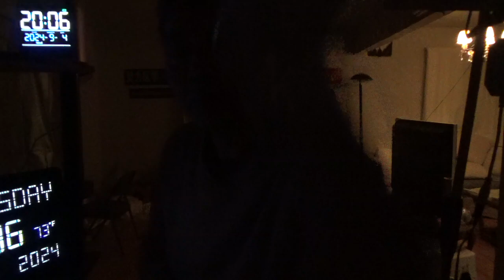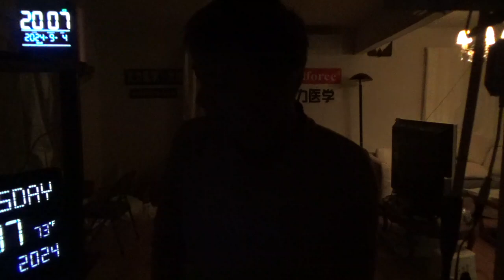21791，右手手掌后端偏小指侧痛（宇航员训练时做俯卧撑，空间站上的事影响了地面宇航员）